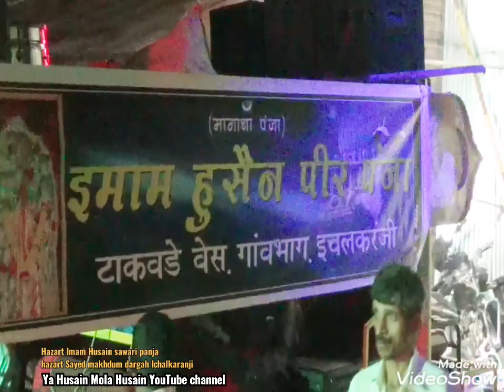Ichalkaranji Muharram 2016 : Part 3 हजरत इमाम हुसैन सवारी पंजा मिरवणूक : हजरत मखदूम दर्गा गावभाग